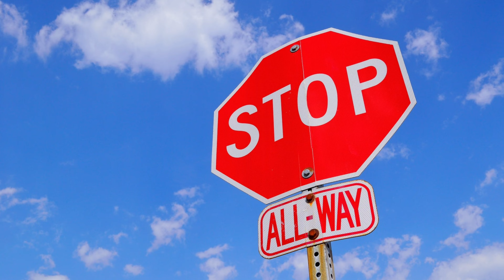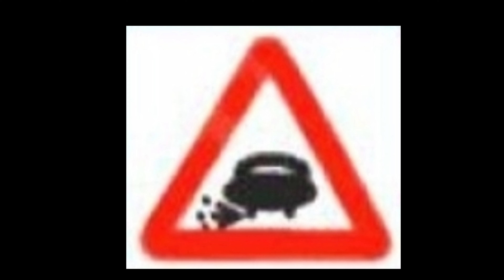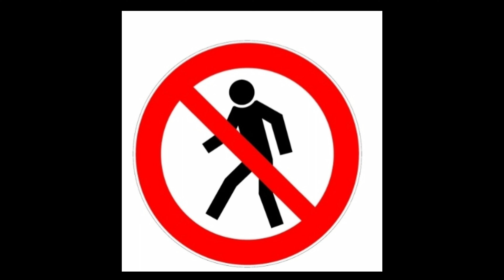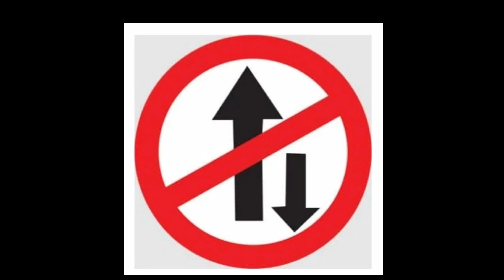traffic sign meaning |traffic symbols meaning|various traffic sign meaning |traffic sign ke matlab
in this video try to explain various type of traffic sign meaning.